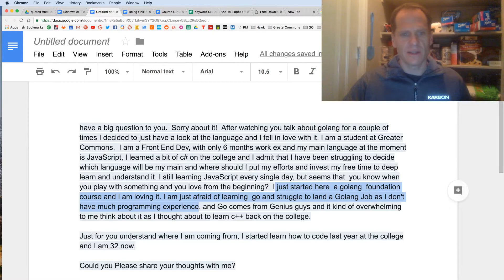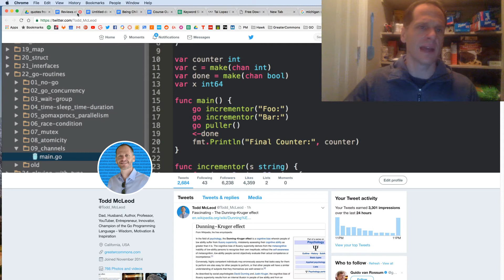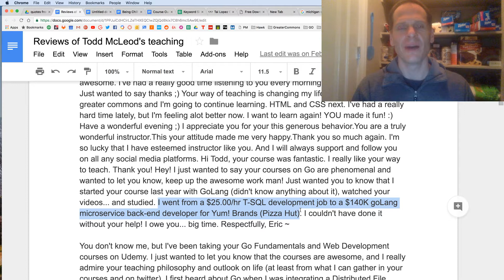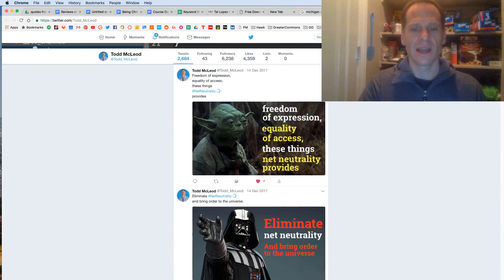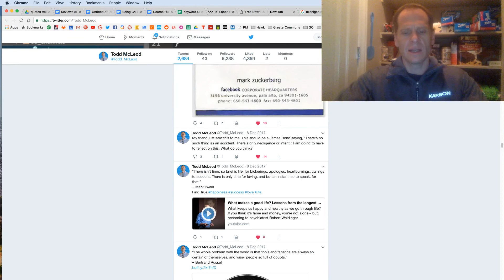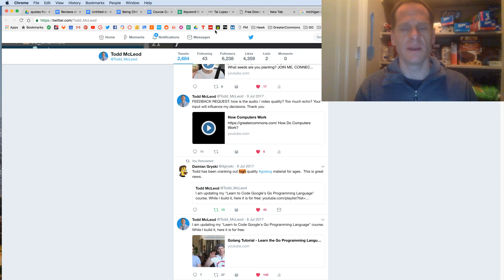Should I Learn the Go Programming Language (golang)?